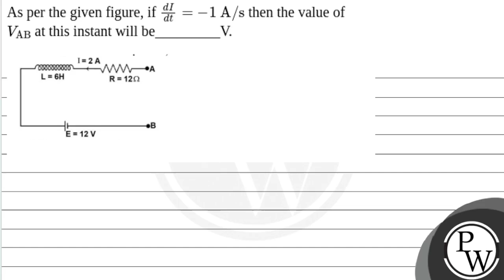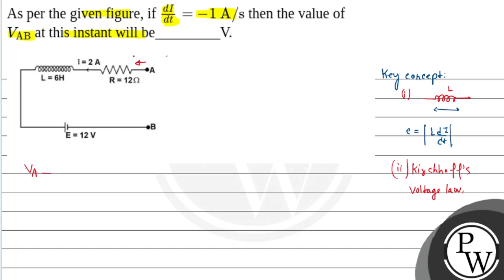As per the given figure, if dIdt=-1&nbsp;A/s then the value of VAB at this instant will be______....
As per the given figure, if dIdt=-1&nbsp;A/s then the value of VAB at this instant will be_________V.